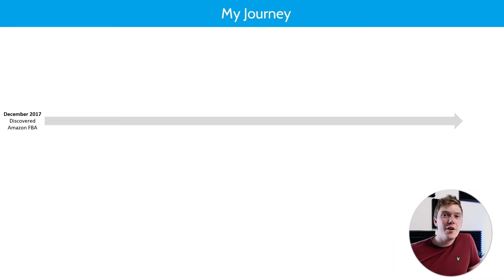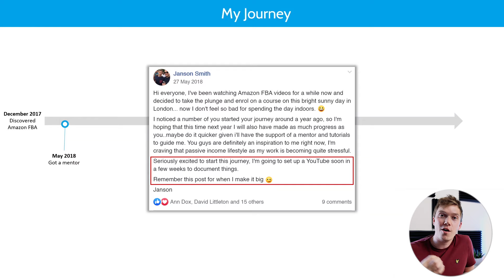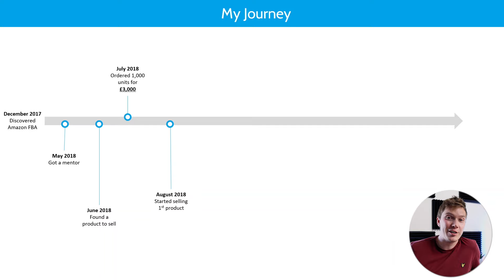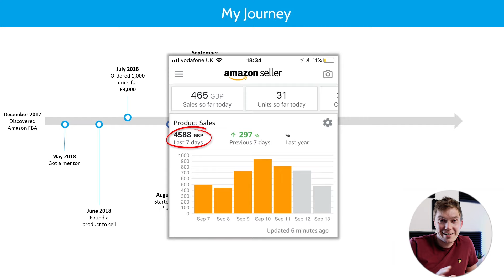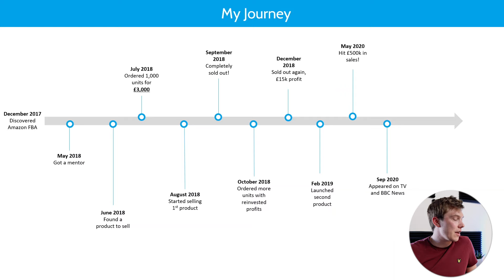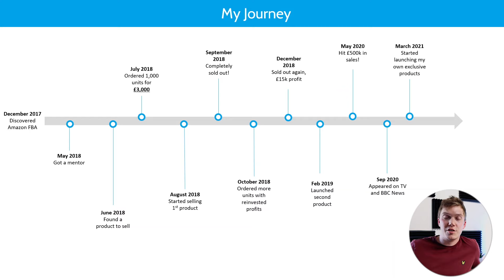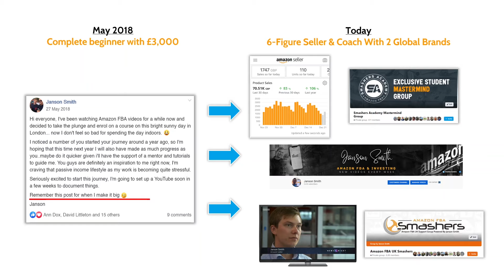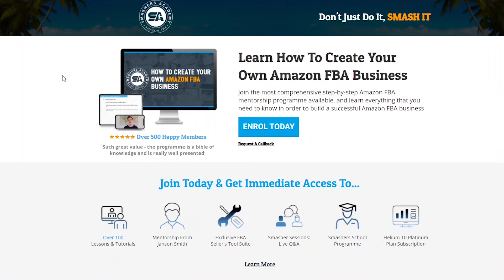3 Years of Amazon FBA: My Amazon FBA Selling Review | Lessons Learnt, Highs & Lows Of A UK Seller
It's my Amazon FBA birthday! That's right, I've been doing all things Amazon FBA for 3 years now - I can't believe how quickly the time has gone.

In this video, I'll run through my journey to date - talking about the highs, the lows, the lessons learnt, as well as pieces of information that I thought you guys would like to hear, such as:

- how long does it take to find a product
- how much money does it take to start Amazon FBA

It's been an incredible, life changing journey that's not only taught my a tonne of transferrable skills, but also allowed me to meet literally hundreds of likeminded entrepreneurs from around the world.

I hope you enjoy my story - I'm looking forward to sharing more stories with you guys throughout the next year :).

⭐️ Apply to join HonestFBA; a leading Amazon FBA training programme and selling community:

★ ☆ ★ RECOMMENDED TOOLS FOR AMAZON FBA ★ ☆ ★

✅ HELIUM 10 – Product & Keyword Research - Use Code JANSON50 For 50% Off Your First Month Or JANSON10 For 10% Off Every Month

✅ FEEDBACK WHIZZ – Customer Auto Emailer - Use Code JANSON50 For Your First Month Free & 50% Off Your Second Month

✅ FIVERR - 20% Off Your First Order (Logo Design, Image Editing Etc)